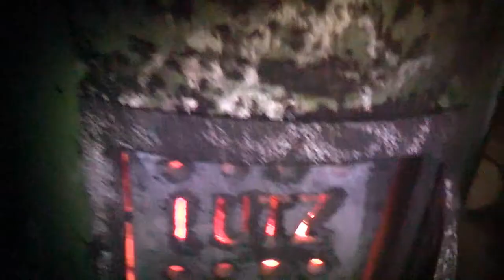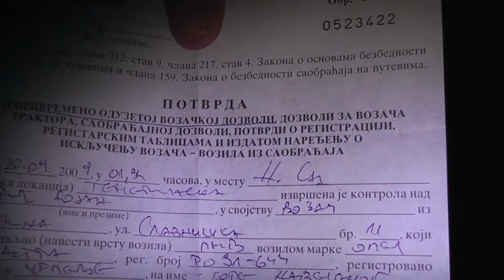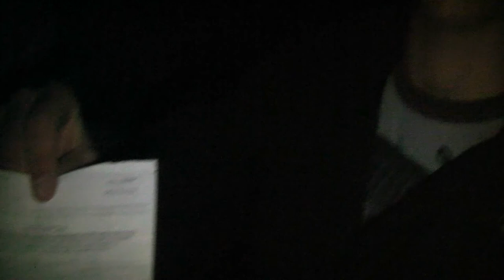Novo Leto 2010 - Planina Poplau - 1.kws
Za novo leto 2010 v srednjeveškem stolpu v Planini ga nagajiučki spet zabinclajo na hardis...prvi kws wd treh.